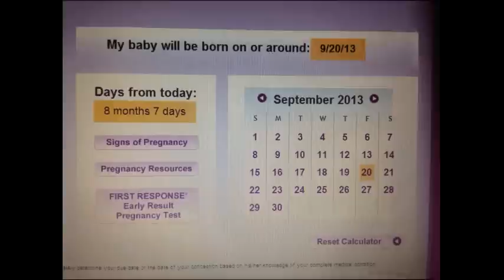Week 4 Pregnancy Vlog